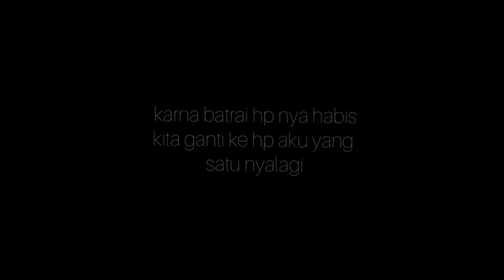cobain ayam pedess🔥mirip richeese?!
ternyata kalian bisa beli saus hot lava di indomaret ter dekat guys...

kalo sabana sih biasa nya udah banya di sekitaran jakarta,tapi kalo daerah lain aku belum tau juga sih...
heheh..

maaf ya kalo ada kesalahan baik kata maupun prilaku di dalam vidio nya

   sayang kalian❤